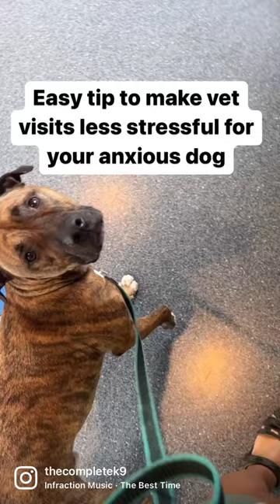Making vet visits less stressful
Is your dog anxious at the vet?
Here's a few things you can do to make vet visits a bit less of a big deal.

🐶 Go regularly, without appointment. Just go in, do a bit of training, say hi to everyone. Leave.
🐶 Don't go super early and just sit on the chair, wait and let anxious energy built up.
🐶 Walk your dog before you go in. Even if it's a little block around the vets office.
🐶 If it's quiet and you have a great vet like mine doing something with scent is great. I played go find with Lenyx here, shifting his attention to something else.
🐶 Find a vet that accomodates you and your dog. Lenyx has only 1 vet he sees every time and a special way to be handled. This way works for him, so we stick to it. Every. Time. I don't let myself be surprised when I get there that it's someone else.
🐶 Muzzle train your dog AHEAD of time. You may need a muzzle, but the vet's office is NOT the time to start introducing that. At home, in a calm environment playing games is the right time.